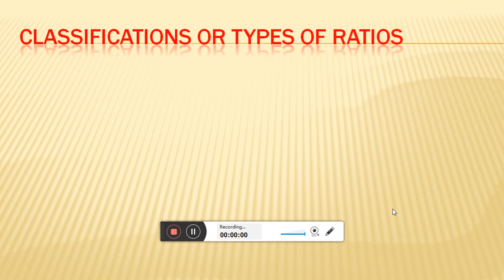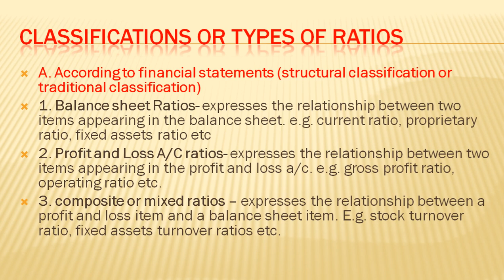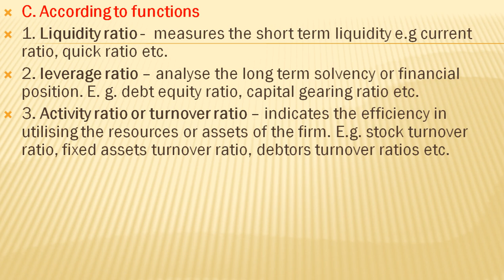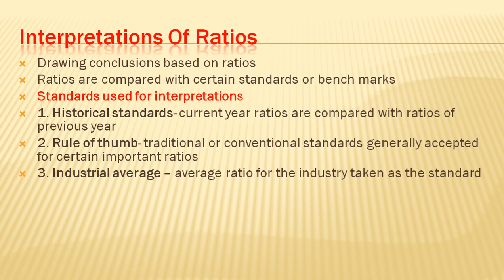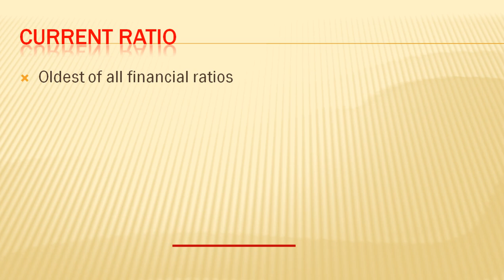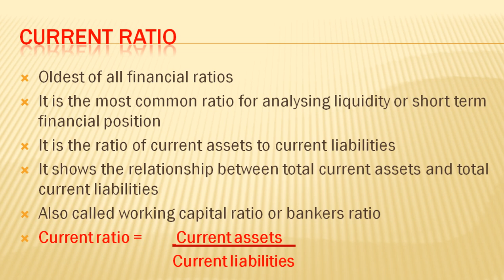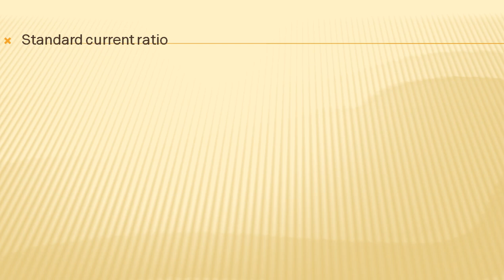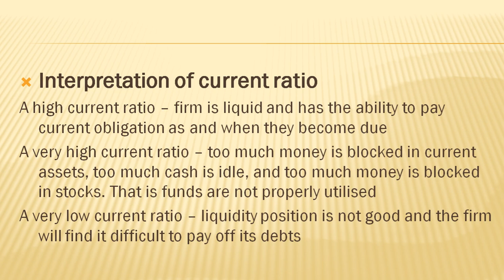RATIO ANALYSIS 2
classification of ratios and computation of liquidity ratio